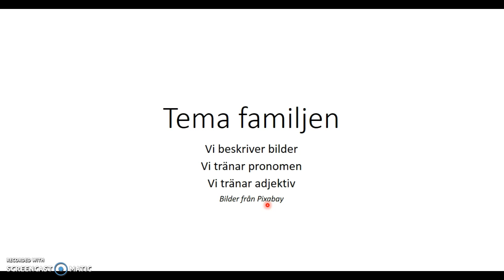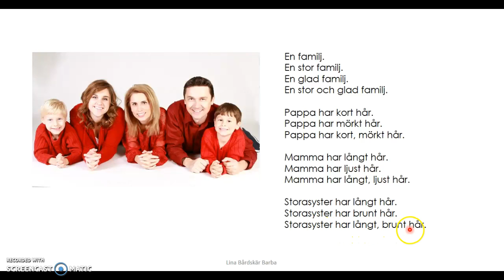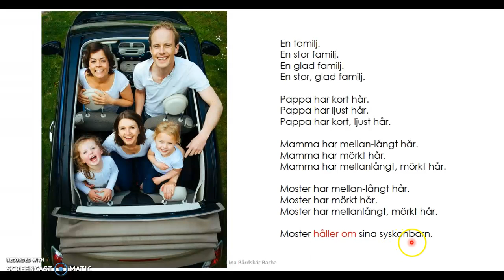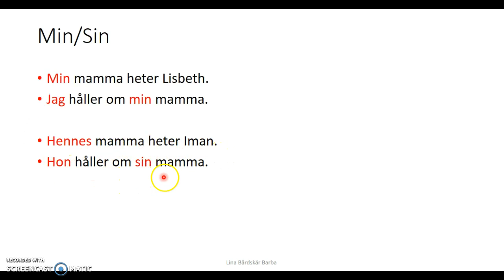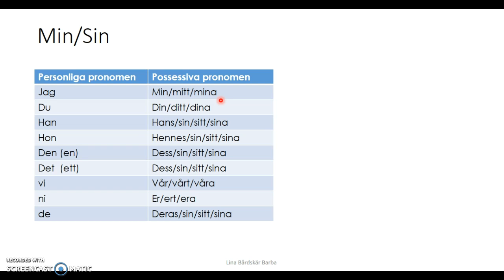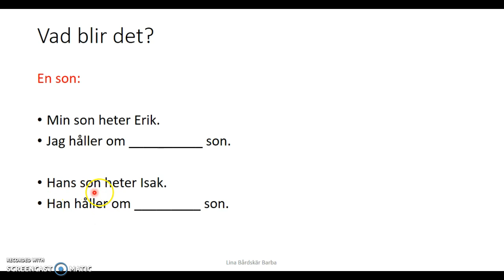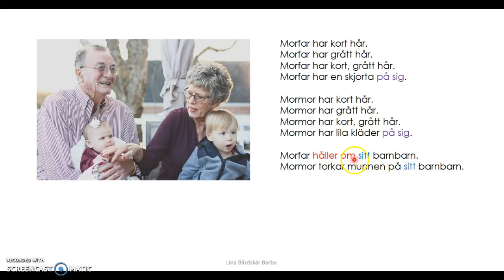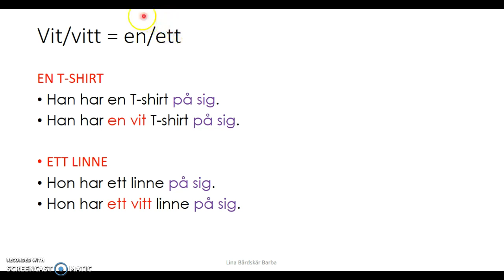5. Tema Familjen - vi beskriver bilder. del 1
Texten till häftet finner du på hemsidan, modul 13.